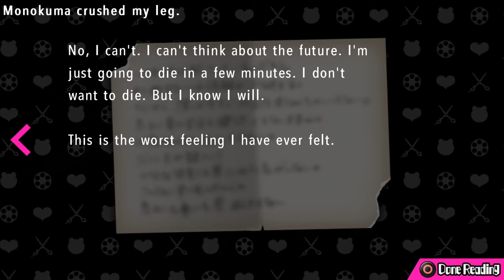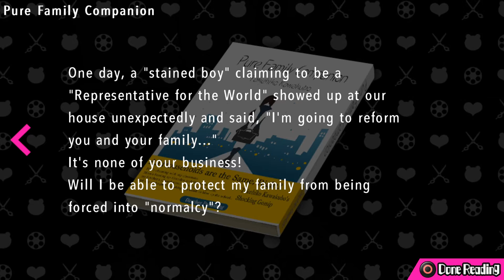Nichts für schwache Nerven! - Danganronpa Another Episode: Ultra Despair Girls (Deutsch) #13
In Danganronpa Another Episode: Ultra Despair Girls gehts zurück in die Welt von Danganronpa, aber diesmal etwas anders! In diesem Spiel erleben wir die Welt zwischen den Ereignissen von Danganronpa 1 und Danganronpa 2, also während der Tragödie. Das heißt jede Menge Monokumas und auch jede Menge Gewalt. Aber wer steckt eigentlich dahinter und kann Komaru Naegi, ein ganz normales Mädchen, überhaupt etwas dagegen tun? Das alles und noch sehr viel mehr erfahrt ihr hier in diesem Let's Play!